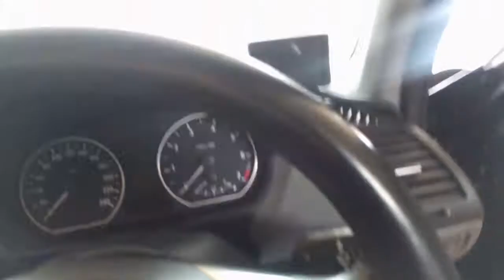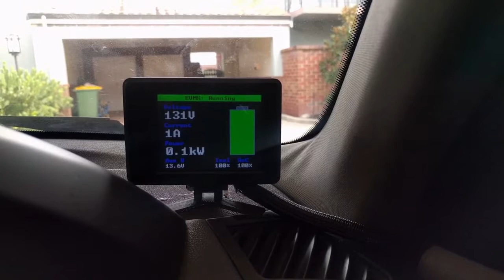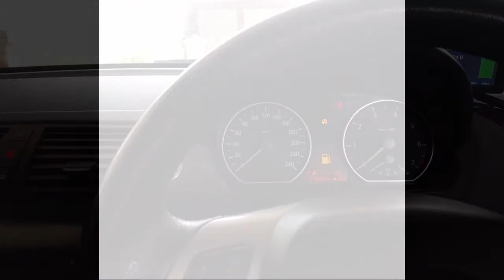BMW 120i Electric Conversion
This video shows you a walk through of my 2005 BMW 120i electric conversion. It's got a 144volt DC LiFePO4 pack running into a MC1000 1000AMP Zeva controller. The Motor is a NetGain Warp 9 direct drive into a 4:44 Diff from a BMW X1. Range is 160km. TC Charger can be charged at 20Amps